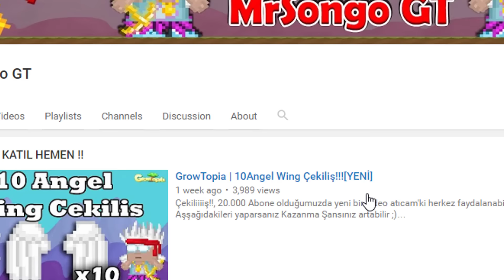GrowTopia | Road To Legendary [10/20] TONS ATM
Forex nedir?